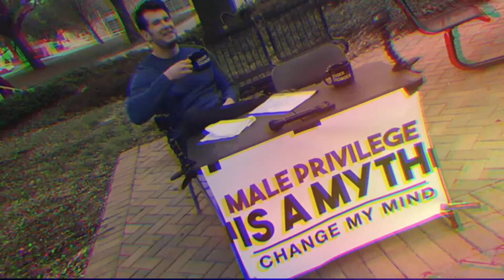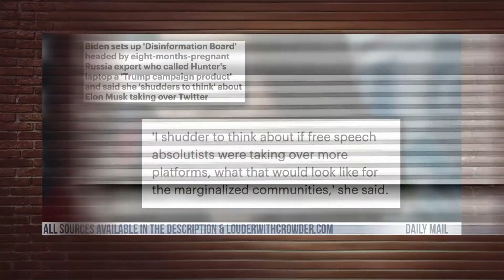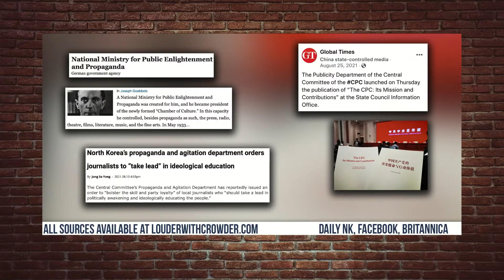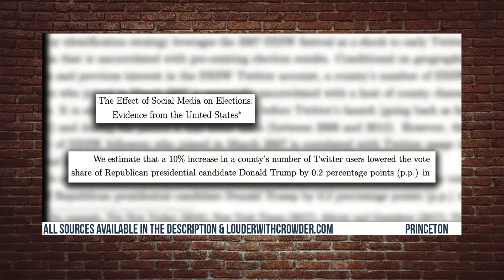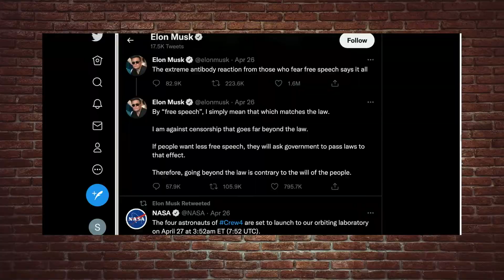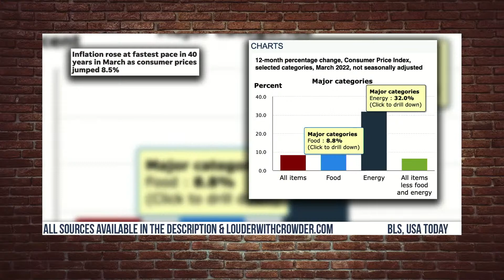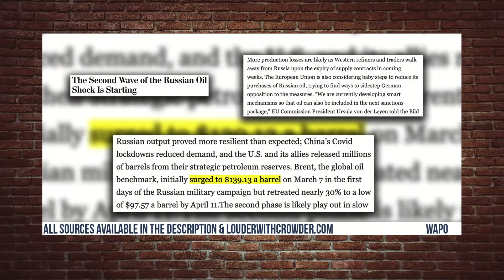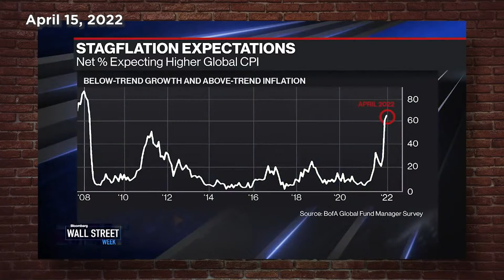ORWELLIAN STATE WARNING! Meet Biden’s New “Ministry of Truth” | Louder with Crowder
There's more going on with your increase in Twitter followers (and leftist decrease) than the media is letting on. We ran the numbers EXCLUSIVELY! Also, Joe Biden announced a new Ministry of Truth about which all Americans should be concerned. And there's another recession coming."

- Good Ranchers: American Meat Delivered